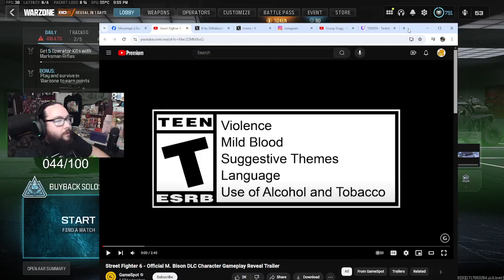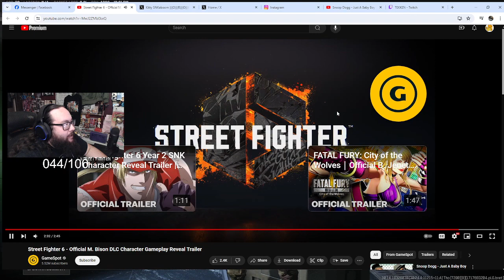M. Bison Gameplay Trailer Leaked!?!?!